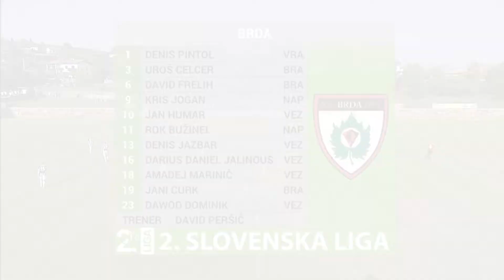Brda - Vitanest Bilje | 4. krog 2SNL / Highlights